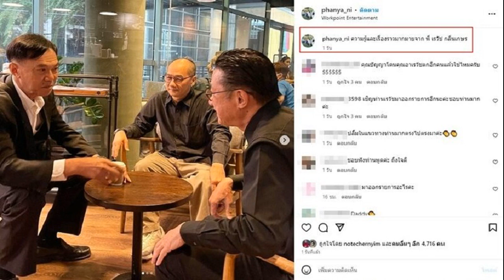เสี่ยตา ปัญญา เคลื่อนไหวถึง พล ต ท เรวัช “มือปราบขุนดง” ชาวเน็ตคอมเมนต์รัว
ตลกรุ่นใหญ่ก็กดไลก์ พิธีกรดังบิ๊กวงการบันเทิงยังออกมาโพสต์เลย เสี่ยตา ปัญญา เคลื่อนไหวถึง พล.ต.ท.เรวัช “มือปราบขุนดง” ชาวเน็ตคอมเมนต์รัว

กลายเป็นที่พูดถึงตอนนี้สำหรับ พล.ต.ท.เรวัช กลิ่นเกษร อดีตผู้บัญชาการตำรวจปราบปรามยาเสพติด ฉายา “มือปราบขุนดง” มือปราบคดีดังๆ รวมทั้ง “คดีศยามล” หลังออกมาให้ความเห็นถึงคดีตำรวจน้ำดีถูกสังหารที่บ้านกำนัน จ.นครปฐม โดนใจคนในสังคม
ล่าสุดคนวงการบันเทิง เสี่ยตา ปัญญา นิรันดร์กุล เคลื่อนไหวโพสต์ภาพร่วมเฟรมกับ พล.ต.ท.เรวัช ที่เวิร์คพอยท์ พร้อมแคปชั่นด้วยว่า “ความรู้และเรื่องราวมากมายจาก พี่ เรวัช กลิ่นเกษร
งานนี้คนบันเทิงก็เข้ามากดไลก์ อาทิ โน้ต เชิญยิ้ม , อรอนงค์ ปัญญาวงศ์ ขณะที่ ชาวเน็ตเข้ามาคอมเมนต์รัวๆ ถูกใจกับโพสต์นี้ไปด้วย อาทิ คุณปัญญาโดนคุณอาเรวัชตกอีกคนแล้วใช่ไหมครับ , เชิญท่านเรวัชมาออกรายการอีกนะค่ะชอบท่านมาก , ปลื้มในแนวทางท่านมากตรงไปตรงมาค่ะ , ชอบฟังท่านพูดค่ะ ถึงใจดี , สุดยอดมือปราบ/สุดยอดพิธีกร บ้างก็ถามว่า มาออกรายการอะไรคะ เป็นต้น